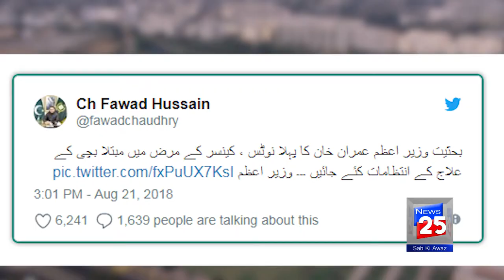بحیثیت وزیراعظم عمران خان کا پہلا نوٹس :چینل 25 نیوز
وزیراعظم عمران خان نے کینسر کے مرض میں مبتلا بچی کے علاج کی ہدایت کر دی
 وفاقی وزیر اطلاعات و نشریات فواد چوہدری نے مائیکروبلاگنگ ویب سائٹ ٹویٹر پر اپنے پیغام میں بتایا کہ عمران خان نے بحیثیت وزیراعظم پہلا نوٹس لے لیا ہے۔ انہوں نے بتایا کہ وزیراعظم عمران خان نے کینسر کے مرض میں مبتلا بچی کے علاج کی ہدایات جاری کر دی ہیں۔